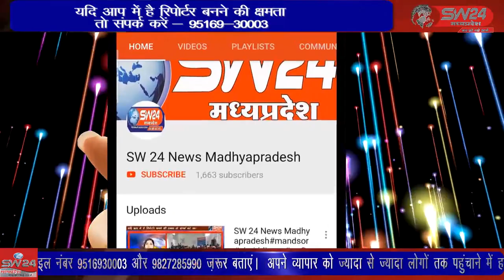SW 24 News Madhyapradesh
भोपाल सहित पूरे प्रदेश में चल रही जूनियर डॉक्टरों की हड़ताल खत्म हो गई है। जूनियर डॉक्टरों का प्रतिनिधी मंण्डल चिकित्सा शिक्षा मंत्री विश्वास कैलाश सारंग से मिला, मंत्री के आश्वासन पर हड़ताल खत्म की है। भोपाल से ताहिर खान की रिपोर्ट